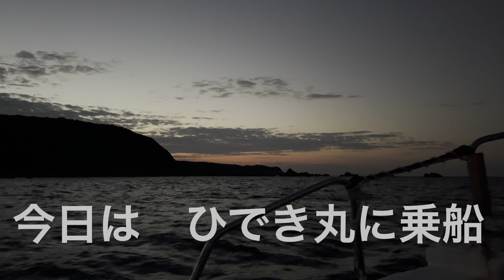串本潮岬 かわばた渡船 完全フカセ大型確変突入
潮岬、完全フカセ釣り、キハダマグロ大型爆裂中！　　先週60キロ前後、本日60キロ、翌る日のビデオ編集中に80キロオーバー凄すぎる、リベンジのリベンジのリベンジ、釣れてる時に行けるのだろうか🤣キハダマグロ